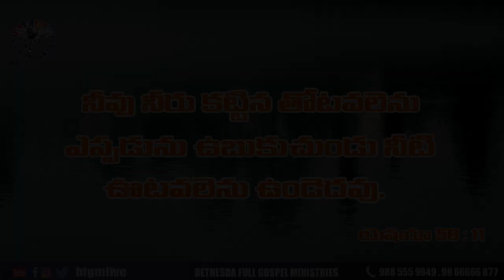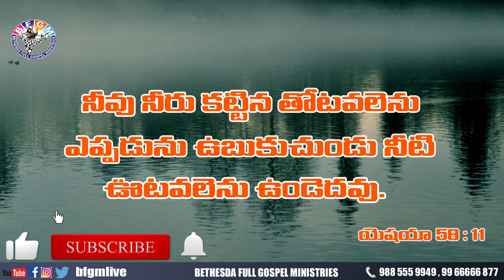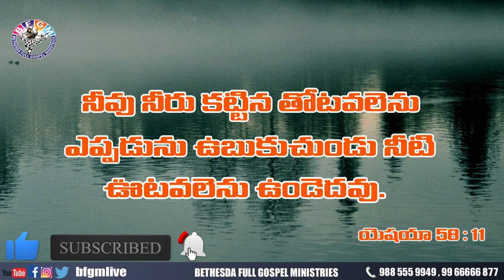Today's promise 23.10.2020 | BFGM LIVE